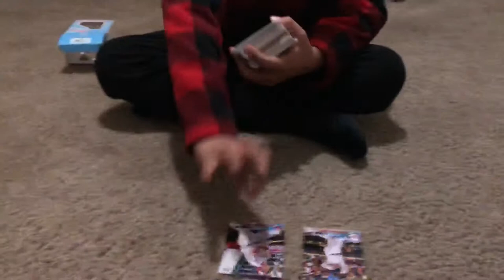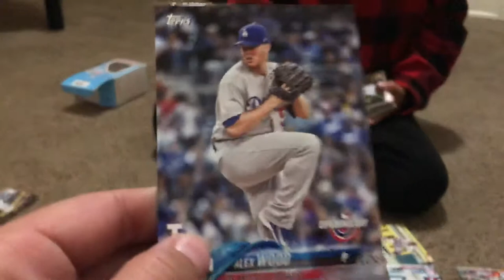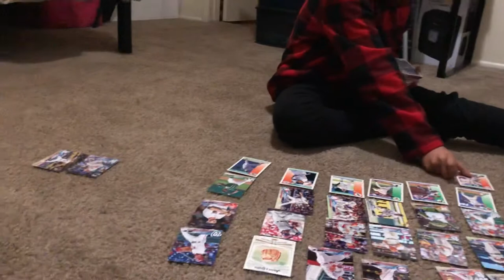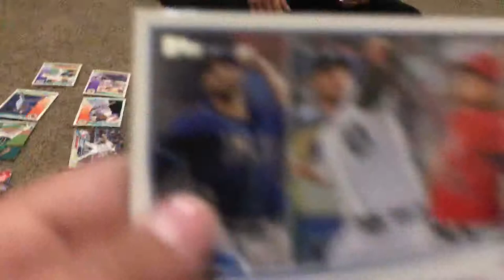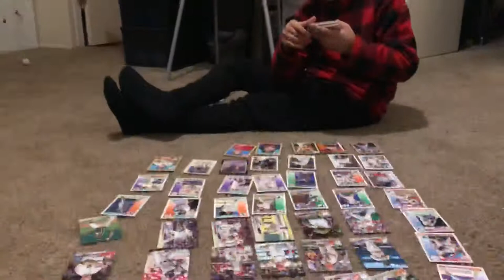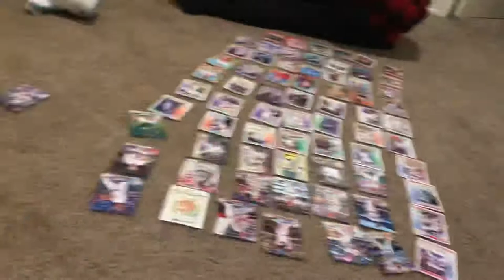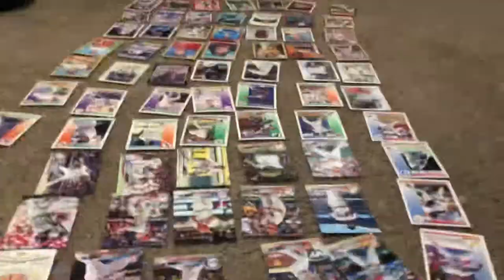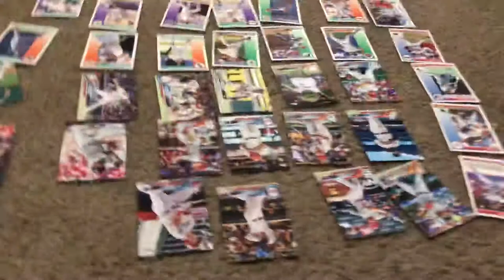Baseball cards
Baseball crads